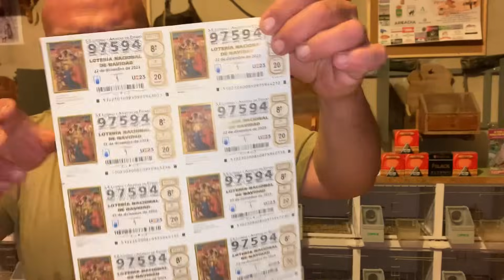Camperos mirar este año a llegado todo junto las perdices y la lotería,a ver si hay suerte con las 2